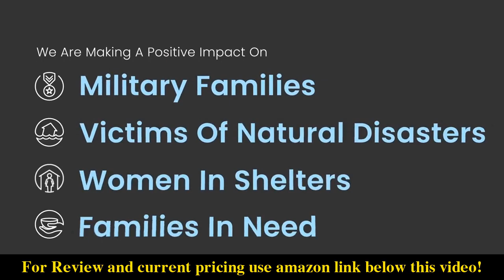Top 5 Best Chair For Kids Room 2022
1.  Delta Children Cozee Flip-Out Sherpa 2-in-1 Convertible Chair to Lounger for Kids
2.  Delta Children MySize Chair Desk
3.  Big Joe Classic Beanbag Smartmax
4.  16'' Cordless LED Cube Chair Lights
5.  Purple Ultimate Seat Cushion

CenturyReview is a participant in the Amazon Services LLC Associates Program. I earn through amazon associates from qualifying purchases.